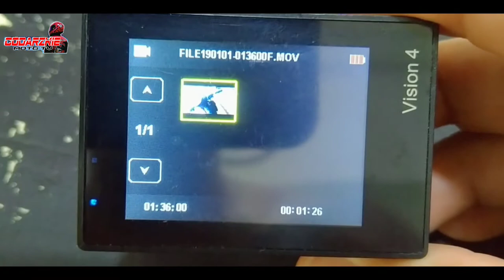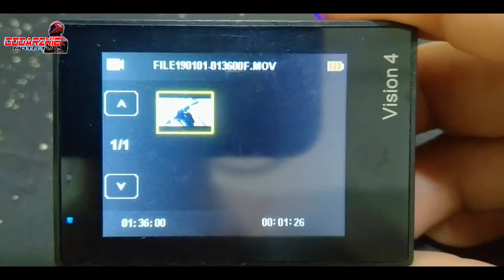Modified / Upgraded Lens: DragonTouch Vision 4 to 185° Ultra-wide Angle